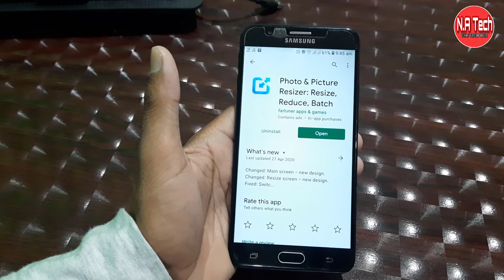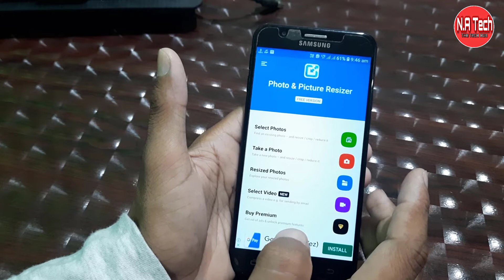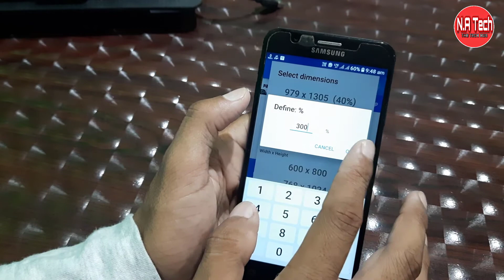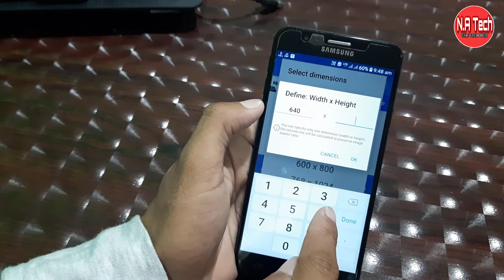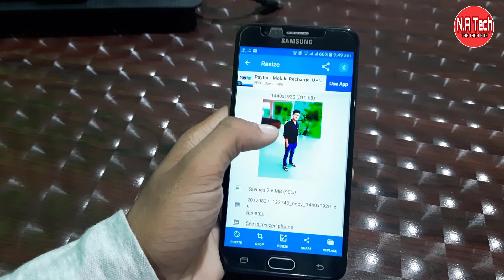How To Resize/Compress Any Photo Without Losing Quality In Mobile -फोटो का साइज़ कैसे कम-ज्यादा करे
How To Resize/Compress Any Photo Without Losing Quality In Mobile -फोटो का साइज़ कैसे बदलना सीखे |